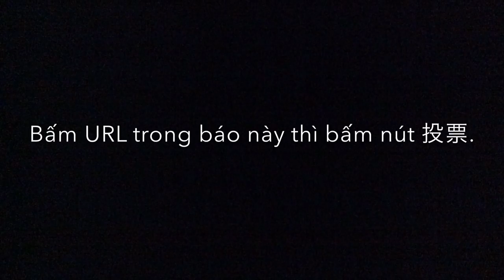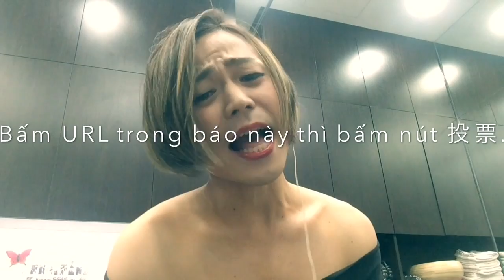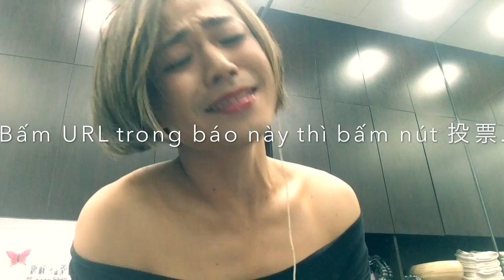Đừng như thói quen-người Nhật hát thử-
Hãy bỏ phiếu cho Shinsuke.
吉本坂46の4次審査中です。
2018年6/4-10まで。
投票よろしくお願いします。